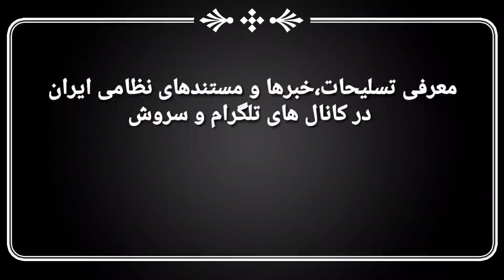سقوط یک فروند پهپاد صهیونیستی Harop احتمالا متعلق به باکو در شهرستان پارس آباد مغان(سه شنبه ۹۹/۷/۲۲)